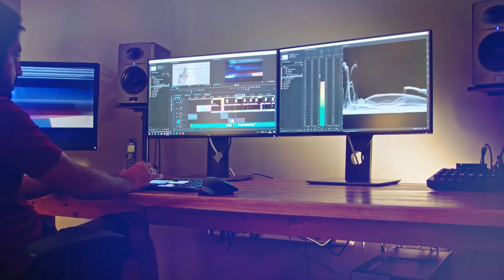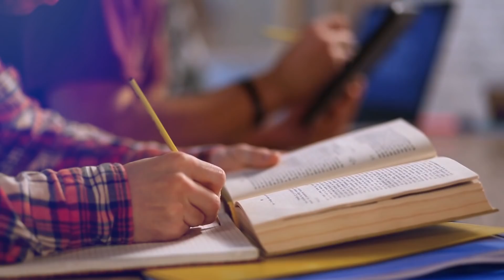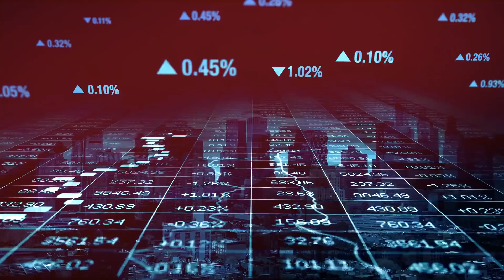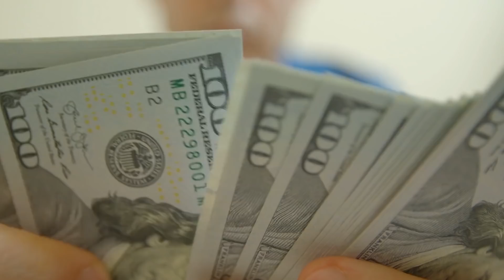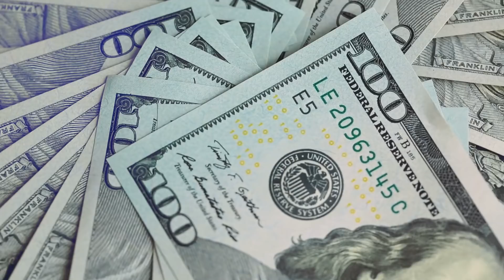The Biggest Fraudster of IPL Scandal | Lalit Modi Scam | Live Hindi facts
Also Watch  Harshad Mehta Scam Story:-

This video is about " The Biggest Fraudster of IPL Scandal | Lalit Modi Scam | Live Hindi facts "

Lalit Kumar Modi (born 29 November 1963) is an Indian Fugitive businessman and cricket administrator. He was the founder & first Chairman and Commissioner of the Indian Premier League (IPL), and ran the tournament for three years until 2010.

He also served as the Chairman of the Champions League during 2008–10. He was the Vice President of the Board of Control for Cricket in India (BCCI) during 2005–10. He has also served as the President of the Rajasthan Cricket Association (2005–09 and 2014–15), and as the Vice President of the Punjab Cricket Association.

The Gadgets I Use for Voice Recording and Video Making 👇👇

My Main Mic(Blue Snowball)
My Secondary Mic(Boya BYM1)
My Laptop( Acer Nitro 5)
My Monitor(LG 24 inch 99% SRGB)
My DSLR Sony Alpha ILCE-6400
My DSLR Mic (BOYA by-MM1)
My Audio Editing Headphone(boAt Rockerz 450)